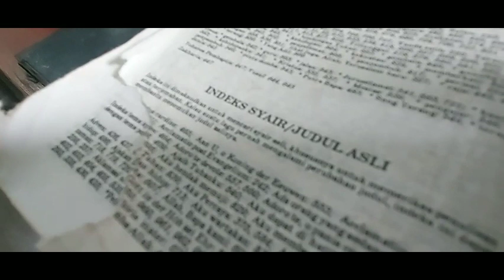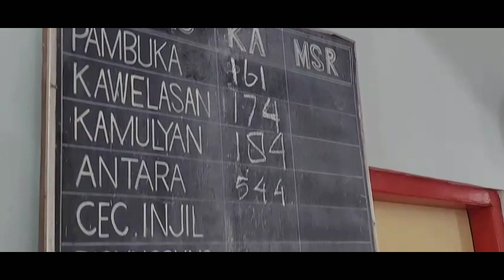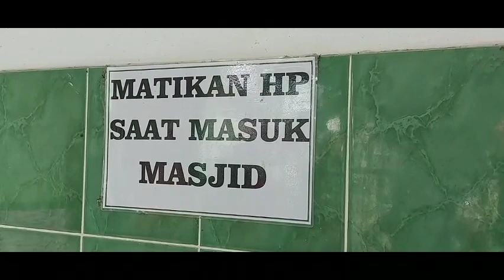TANAMKAN TOLERANSI BERAGAMA KEPADA SISWA BERSIHKAN GEREJA DAN MASJID.